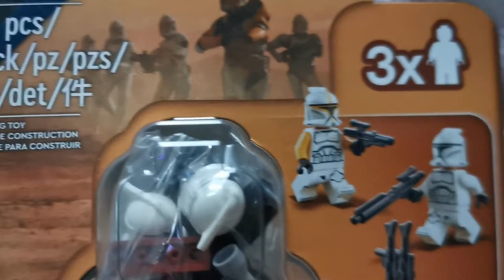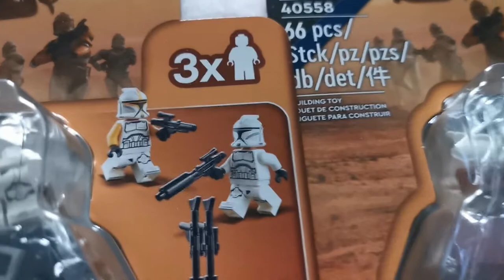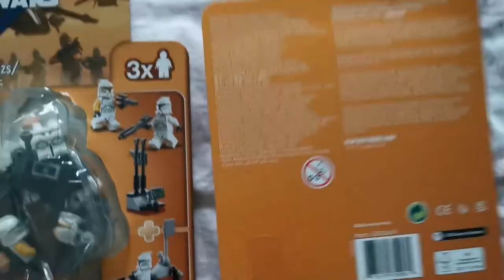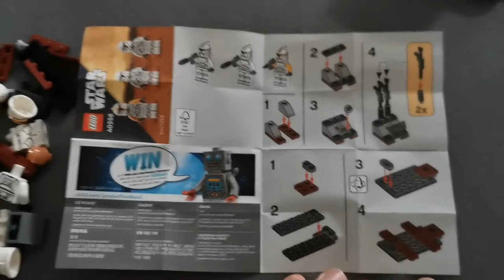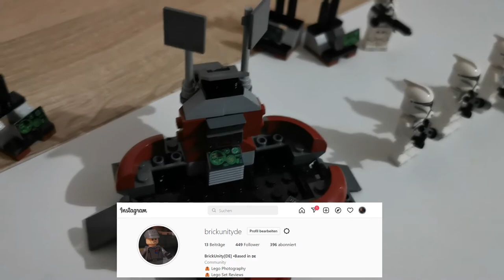Beste Möglichkeit für eine Klonarmee! - LEGO Star Wars 40558 Accessory Pack - Review | VLOG#1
REUPLOAD: Hier ein reupload, da es ein Editierfehler im Video gab 🥴
War ich froh als die Bestellung so schnell ankam. Einfach gut aussehende Klone, Blaster mit extra Aufsätze und - einzeln oder zusammengebaut - eine schöne coole Kommandostation(en).
Seht selbst im Video mehr dazu :)

LEGO Star Wars 40558 Kommandostation der Klontruppen
- Release: Januar 2022
- 66 Teile
- 3 Minifiguren, davon 1 Klon-Kommandant
- UVP 14,99€

Besucht gerne meinen Lego Instagram Account - Werdet Teil der BrickUnity Community!